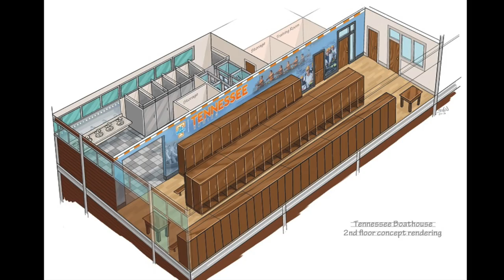Rowing | Boathouse Tour